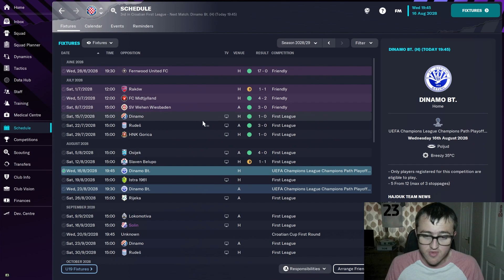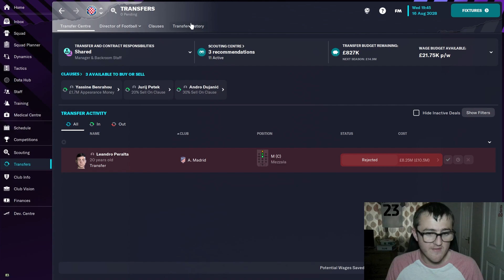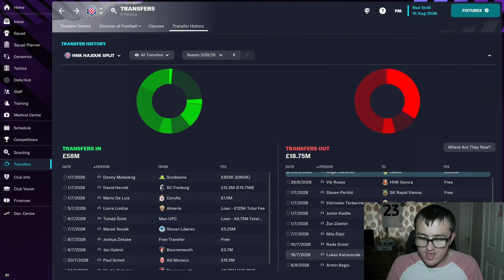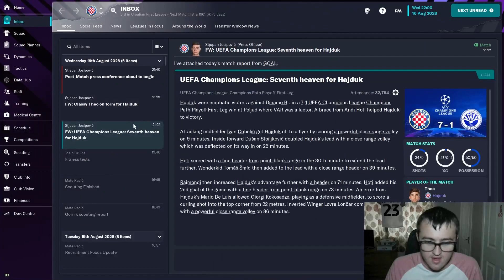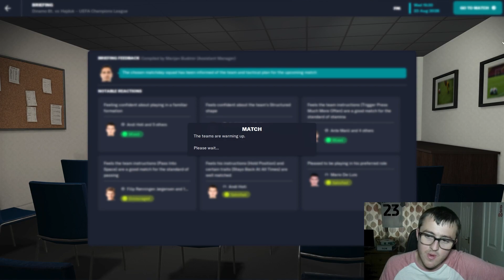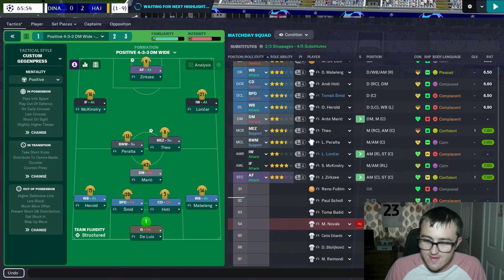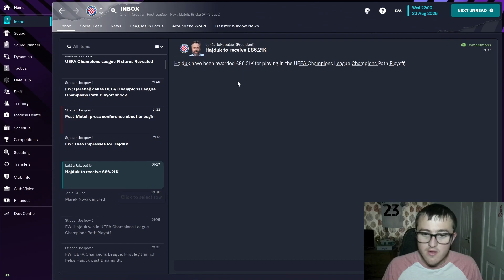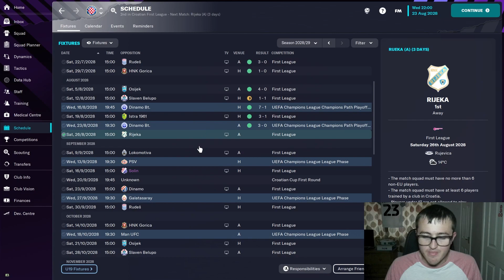CHAMPIONS LEAGUE PLAYOFFS | Part 49 | Hajduk Split | Road to Glory | FM23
In this save, I will be managing Hajduk Split who are a Croatian football team in the first division. The main targets for this save will be to win the champions league, become the best team in Croatia and topple Dinamo.